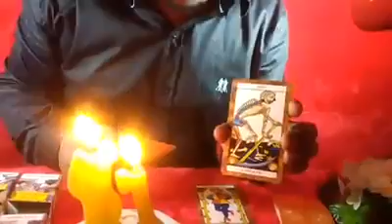Ritual dá prosperidade com Bruxo Chik Jeitoso